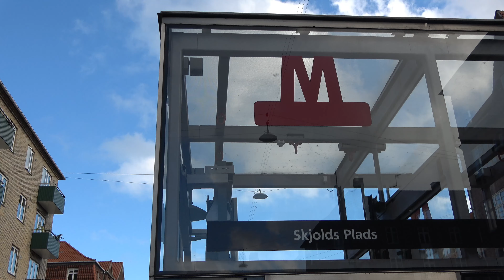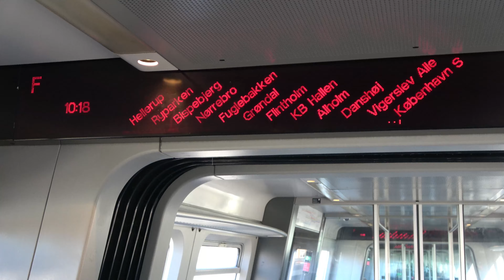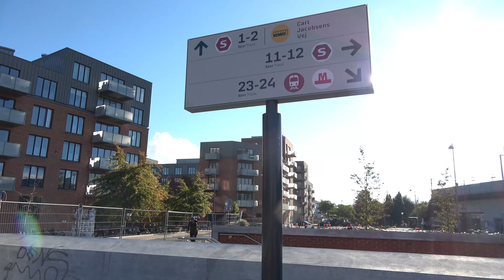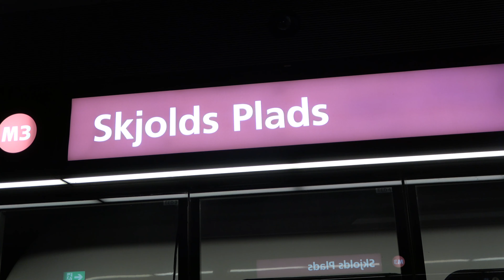Meningsløs tur, Bispebjerg - Skjolds Plads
Tak fordi du så med på *Meningsløs tur, Bispebjerg - Skjolds Plads*
Følg mig her ↓
Hvis du har idéer til andre videoer jeg skal lave så del dem gerne i komentar feltet.